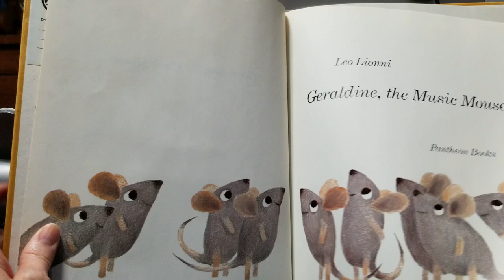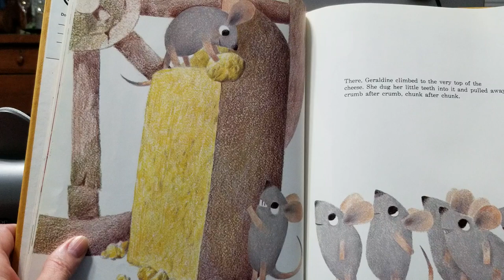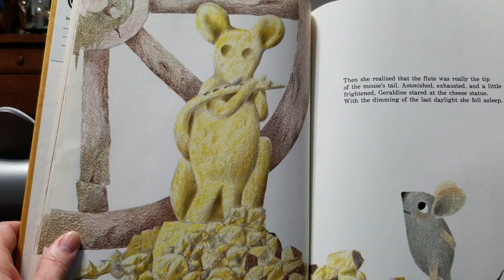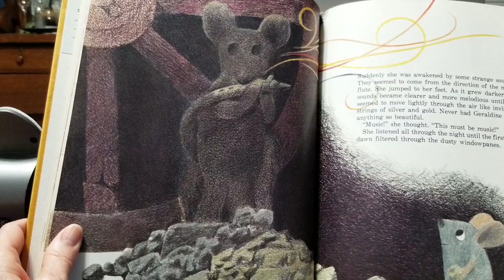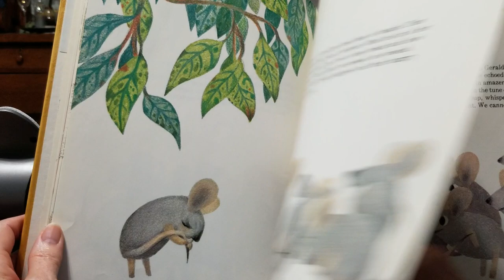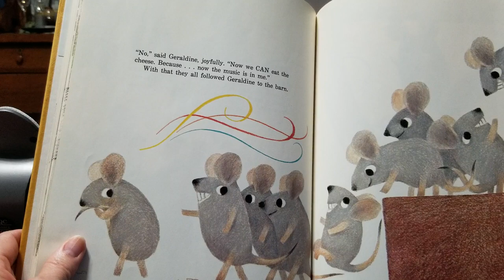GERALDINE, THE MUSIC MOUSE